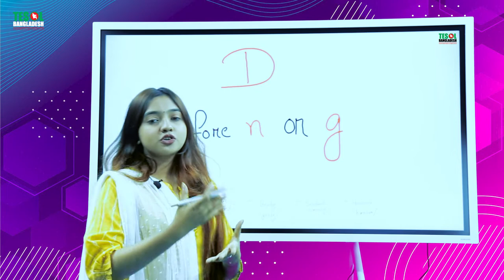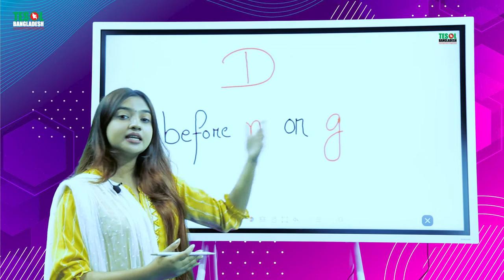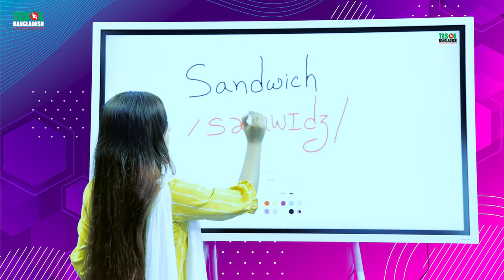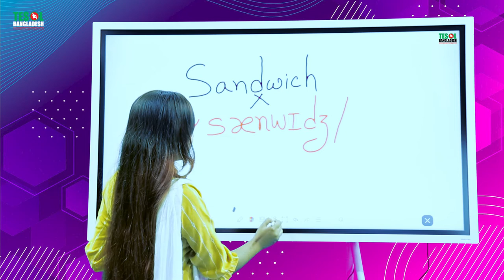PRONUNCIATION HACK 6 | SRABONTI MA'AM | TESOL BANGLADESH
Tesol bd Creative Writing TESOL Bangladesh